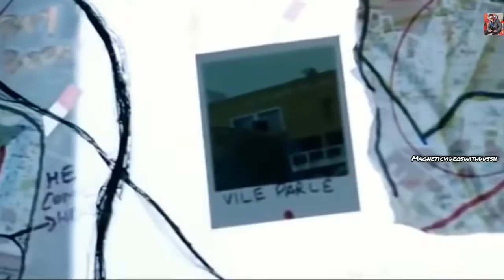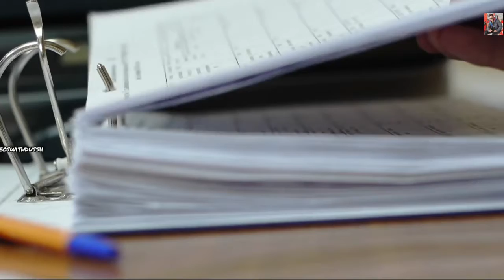RAW का यूरोप में सबसे घातक मिशन | Operation Hornet In Europe | RAW vs ISI by dussii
Video Title : सबसे बड़े आतंकी हमले से भारत को बचाने वाला रॉ का Mission | Operation Hornet In Europe | RAW vs ISI
Language  : Hindi

✰✰✰ For Any Business Queries Contact Email 👉 ✰✰✰ If you have any concerns about this video or our position on the fair use defense, please write to us at so we can discuss amicably. Thank you.